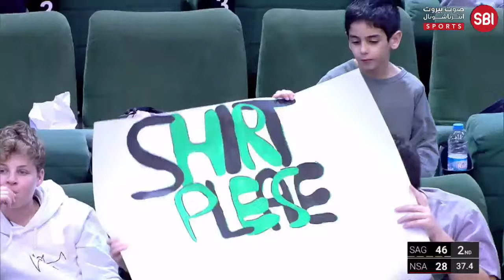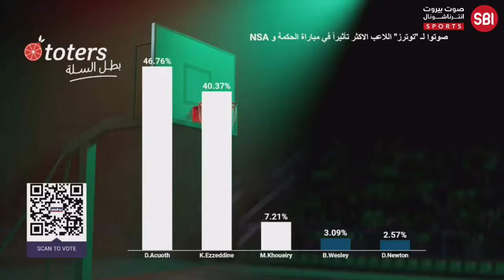Lebanese Basketball Championship 2023-2024 || SAGESSE VS NSA